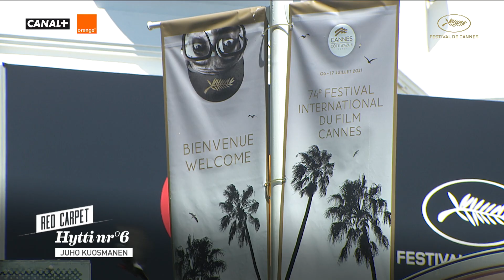HYTTI NRO 6 - RED CARPET - CANNES 2021 - EV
Red carpet of HYTTI NRO 6
By Juho KUOSMANEN.